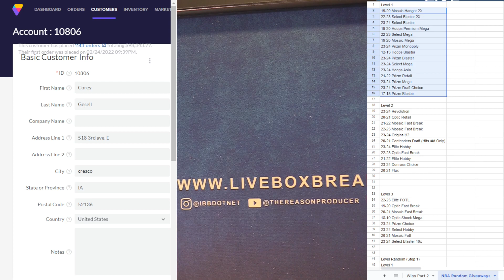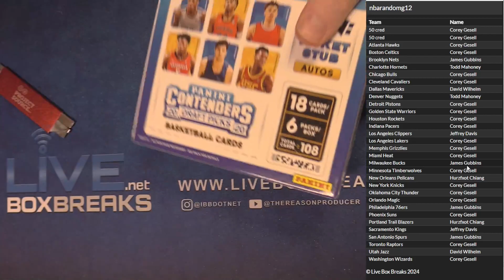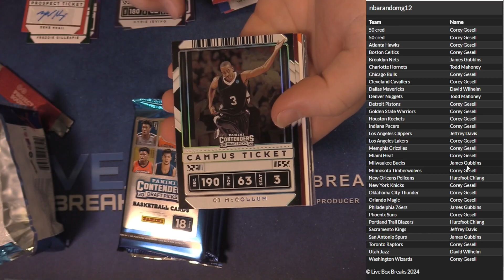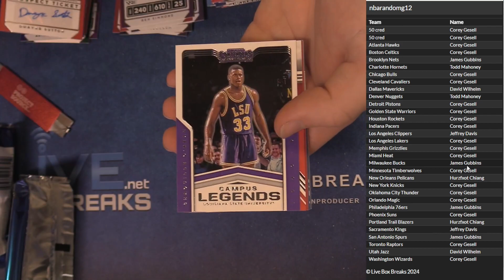NBA Random Giveaway #12 LBB